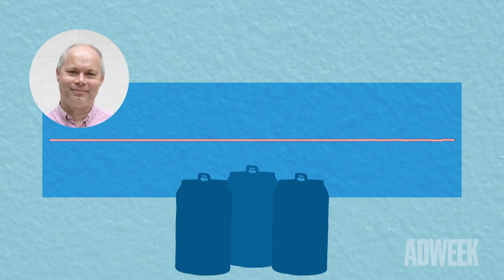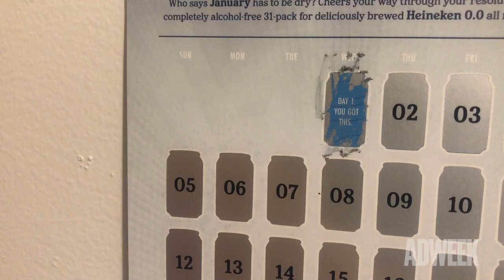What Happens When You Drink 31 Nonalcoholic Beers in Dry January?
With the start of the new decade, people are trying a trend that has been gathering steam in recent years: Dry January.

The concept began in 2013 and was trademarked in 2014. Initially organized by Alcohol Change UK, it promotes giving up drinking for the first month of the year.

According to the CDC, 1 in 6 adults binge drink at least once a week. That’s about 37 million people in the U.S. alone. Going alcohol-free is a difficult thing for certain people.

As a person who has never done Dry January before, I decided to try it after Heineken sent Adweek its January Dry Pack, which features 31 non-alcoholic beers in the form of an advent calendar created by agency Fast Horse.